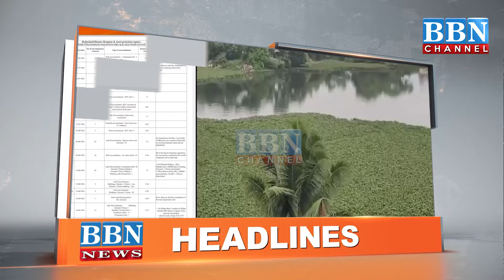HEADLINES | 25th August 2024 | BBN NEWS